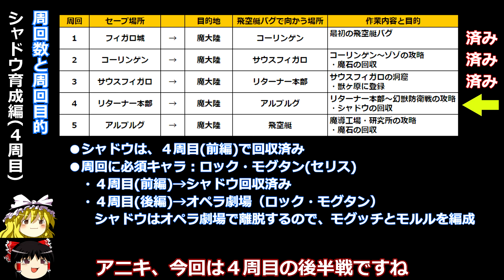【FF6】EP06 帝国兵をすり抜けろ！幻獣防衛戦攻略編 後編！最強シャドウ育成編④【最強育成】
‹FF6最強育成›SFC版は別データ参照によるカンスト育成チャートが仕上がっているが、PS版だと別データの参照が出来ない。orz
実際の所PS版だと、どこまで育成出来るのか知りたいので、自分でやってみるぞい…
専門家では無いので妥協しつつ進行。

・レオ将軍回収用の３分割シナリオ選択画面を手つかずで温存する。
・飛空艇バグ(リターナー本部～魔大陸)
・エドガーでエドガー化
・交代時逃走戦法
・スリプル＋サンビームはめ
・帝国兵のすり抜け

登録・高評価でステータスのやる気がアップしますノ

【注意事項】
・ゆっくり実況です。
・最強育成のやり込みです。
・FF6 PS1(SLPS01950)をPS3(VITA)でプレイする内容です。
・ストーリーに沿って進行します。
・ストーリー部分は別撮りです。
・非効率に効率作業を検討します。
・飛空艇バグを組み込んだ育成です。

【育成データ】
準備中。

ファイナルファンタジーVI
FINAL FANTASY VI